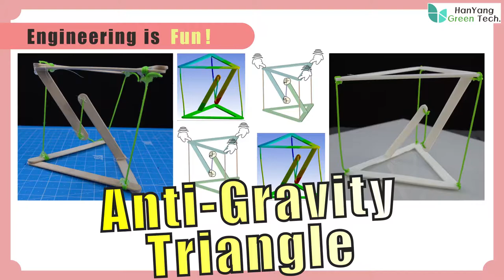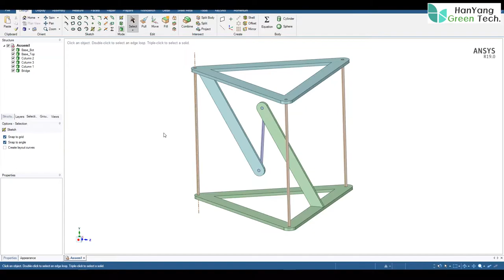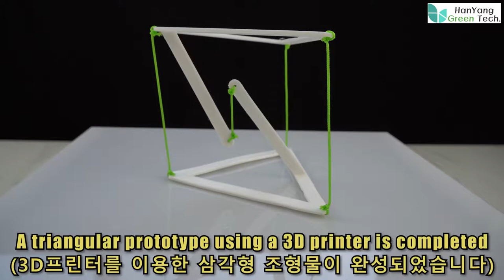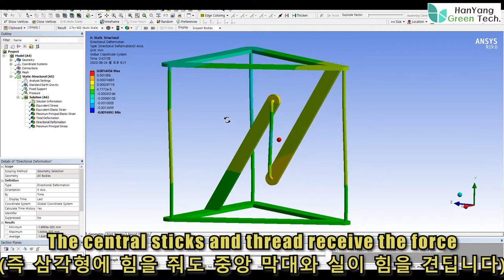Let's make a Anti Gravity Triangle by Woodsticks and 3D Printer !